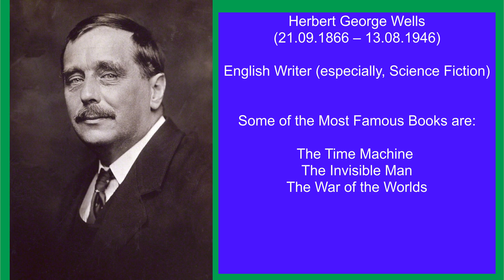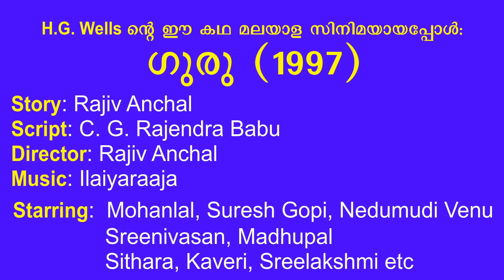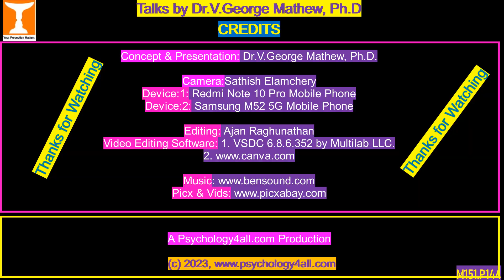അന്ധന്മാരുടെ ലോകം ‌ | The World of Blind | Prof.V.George Mathew, Ph.D.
Anyone interested in reading the original story (The World of the Blind), visit: